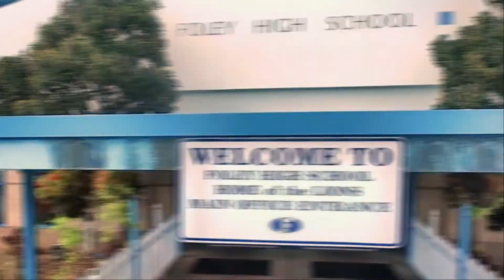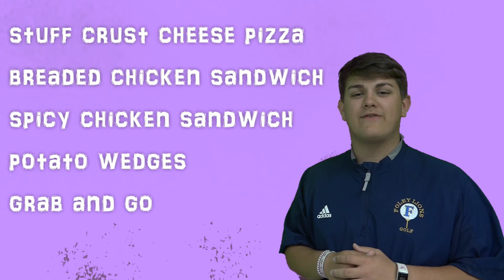Foley High School Morning Announcements for April 22, 2021